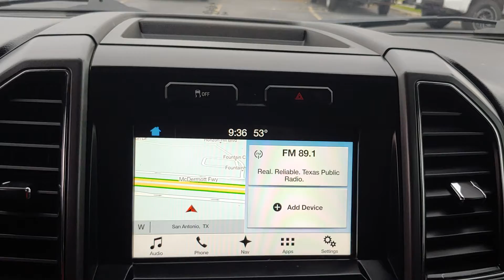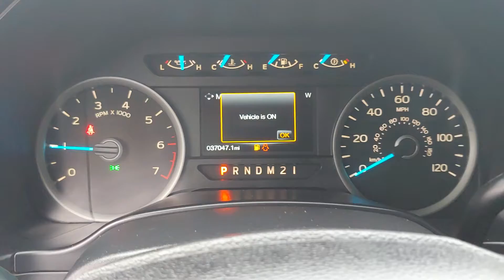13041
2017 Ford F-150